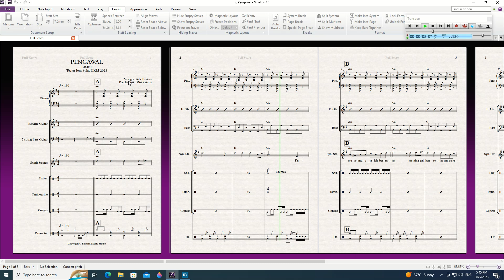Pengawal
Teater Jom Solat
Pengarah : Mizi Zakaria
Music Arranggement : Adie Bahtera